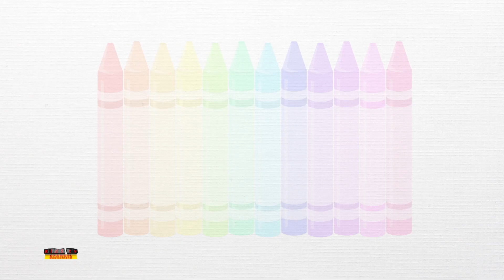Taxi-Finger-Familie und Mehr Lernvideo auf Deutsch auf Kinder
Kids TV Channel Deutschland bringt Ihnen die besten Zeichentricklieder für Kinder und Babys mit kreativer Animation und Musik zum Lernen und Mitsingen.